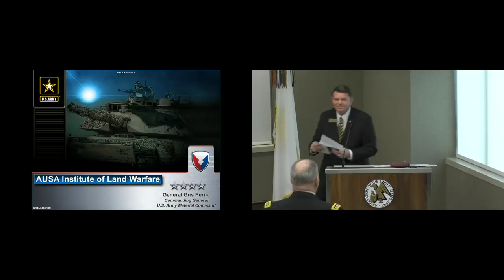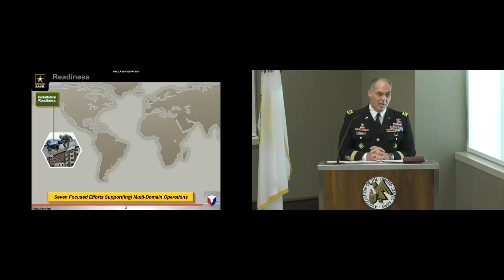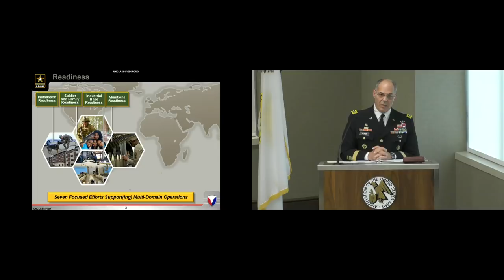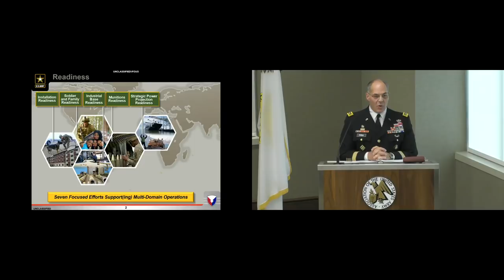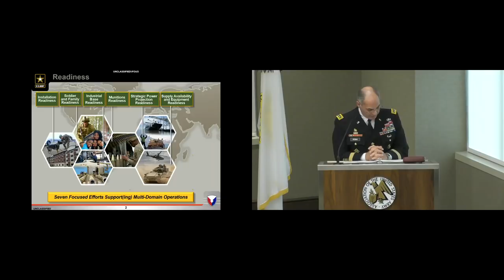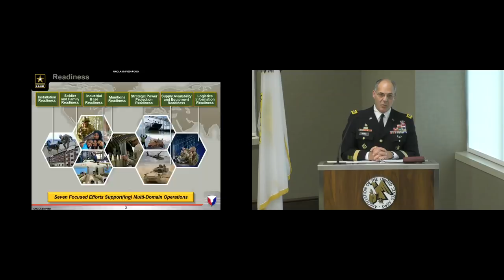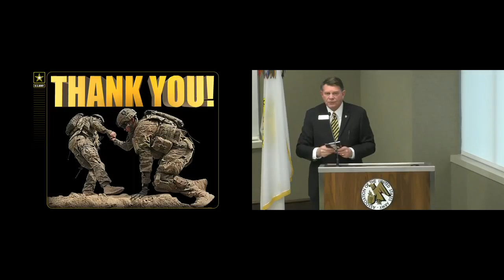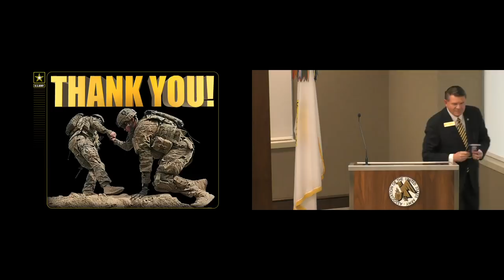ILW Rogers Forum Presents: Gen. Gus Perna, AMC, 14 March 2019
ILW Rogers Forum Presents:

Gen. Gus Perna
Commanding General
Army Materiel Command

14 March 2019
AUSA HQ, Arlington, Va.